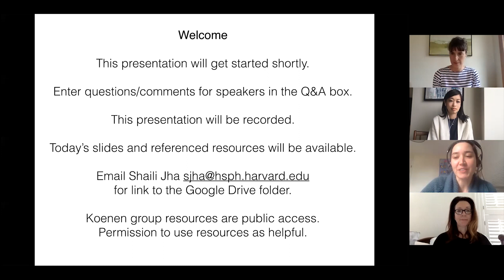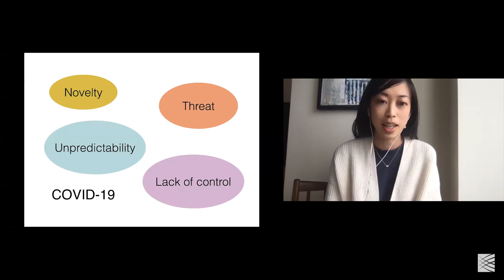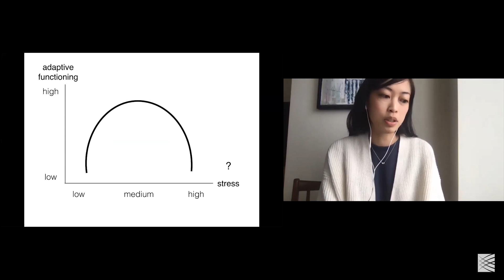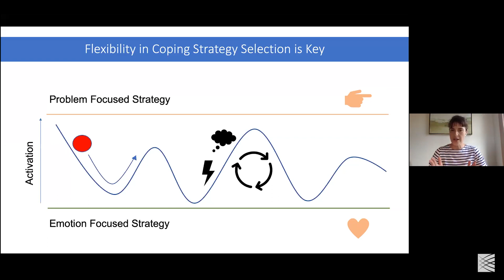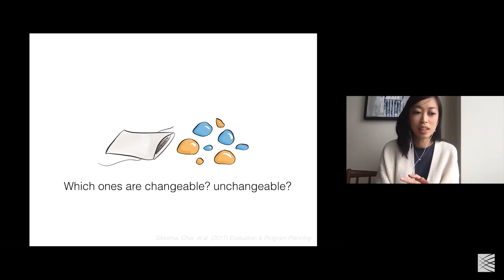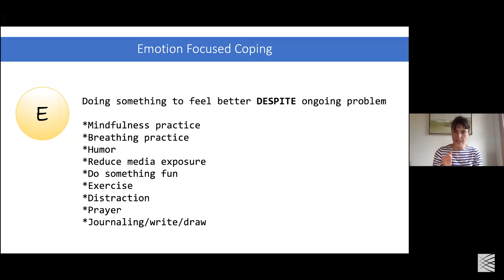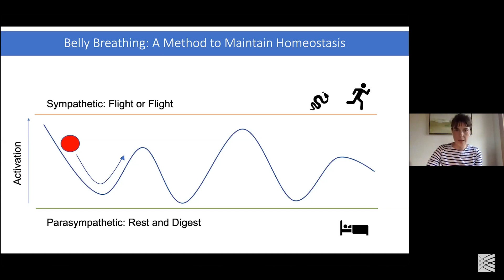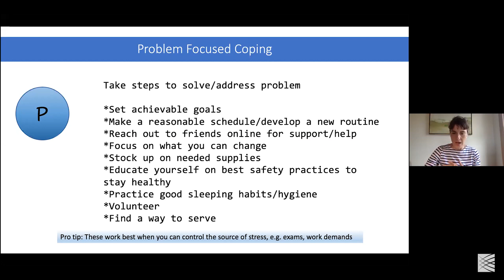Resilience in Uncertain Times: Flexible & Mindful Strategies to Cope with Coronavirus-Related Stress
Resilience in Uncertain Times: Flexible and Mindful Strategies to Cope with Coronavirus-Related Stress

Karestan Koenen, Professor of Psychiatric Epidemiology, Harvard T.H. Chan School of Public Health
Karmel Choi, Clinical Fellow in Psychiatry, MGH
Christy Denckla, Research Associate, Harvard T.H. Chan School of Public Health